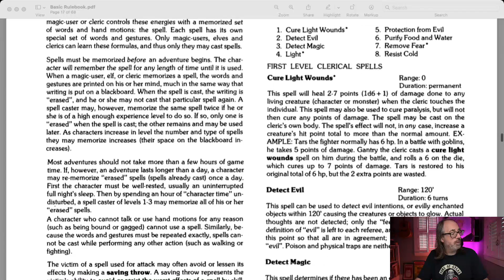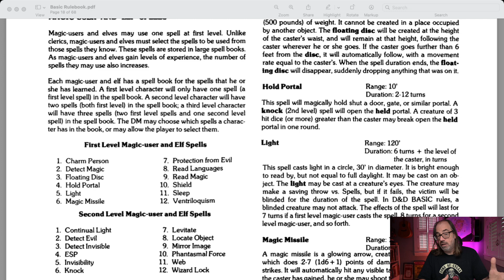Dumbing Down D&D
How light is too light when it comes to table top RPGs?

Welcome to Bandit's Keep

Where I stream Various TTRPG systems.